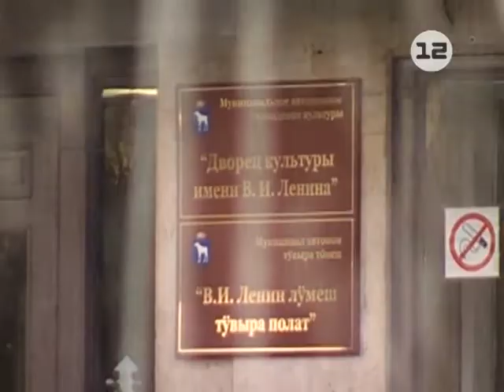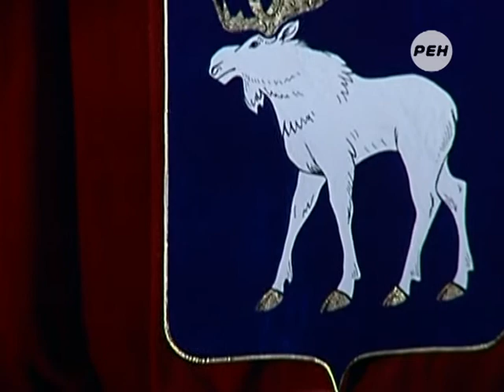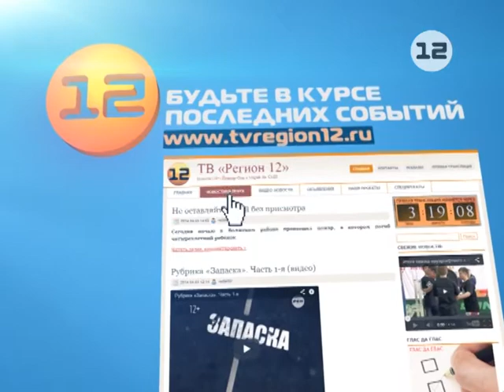Ремонтные работы на объектах культуры Марий Эл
В Марий Эл нынче активно ведутся  ремонтные и реставрационные работы объектов культуры.

Уже обновили Центр культуры и досуга в посёлке Медведево, ДК в Советском и Сернуре, йошкар-олинский культурно-спортивный комплекс имени Ленина, но на этом ремонтные работы не закончатся.